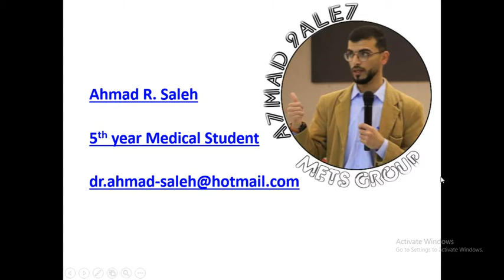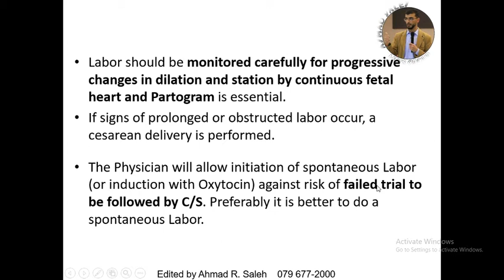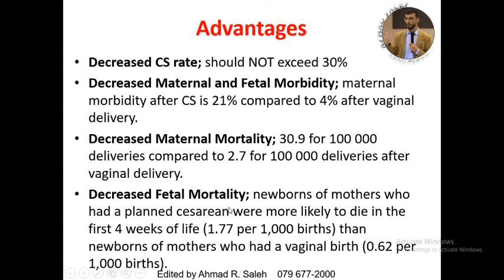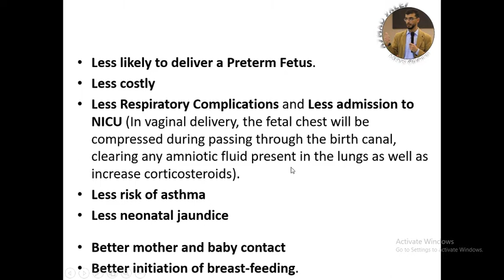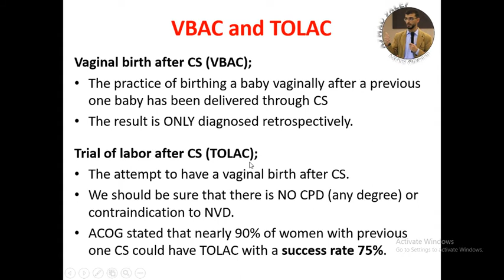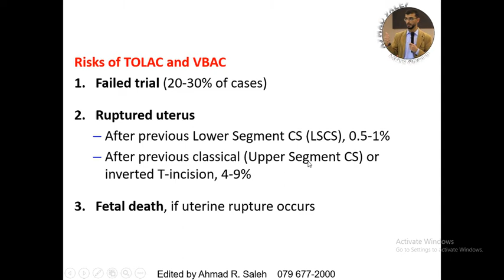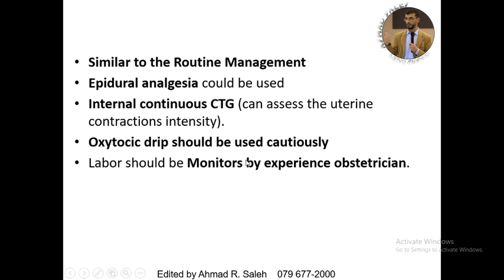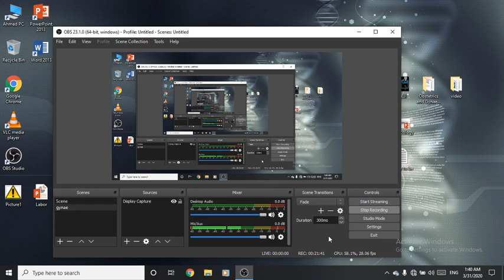6.8 Trial of Labor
Dr. Alaa Awas
Dr. Nather Said Hawa